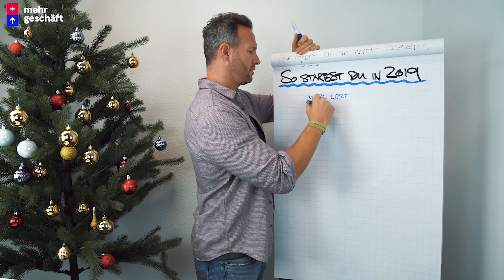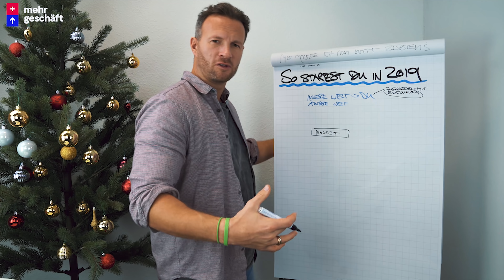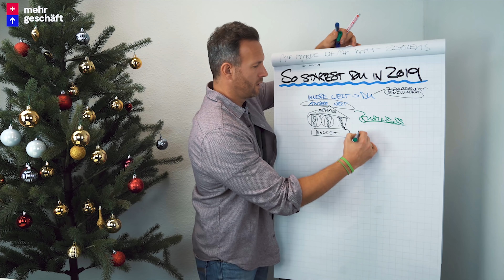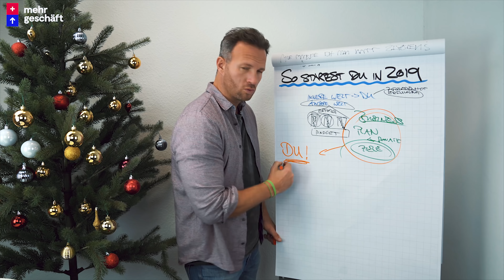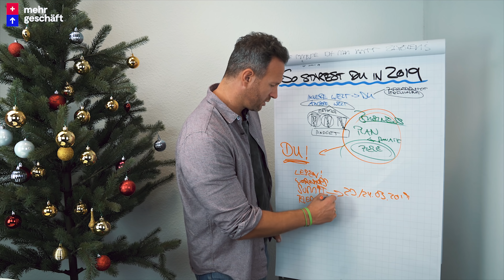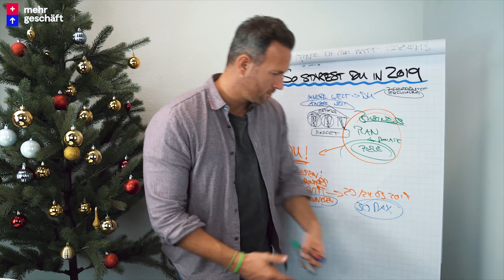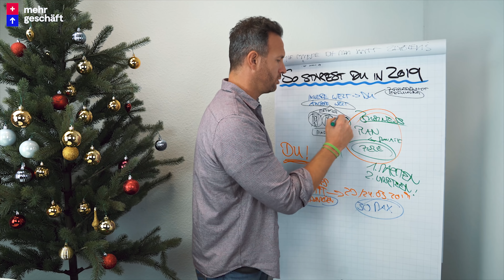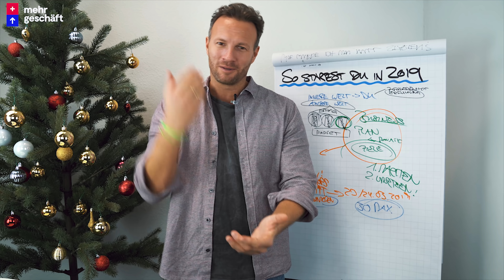Wie du perfekt ins Jahr 2019 startest!